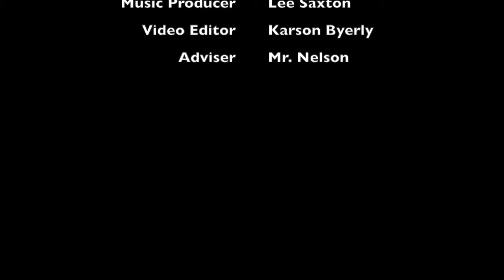Monday Mashup for April 15, 2019